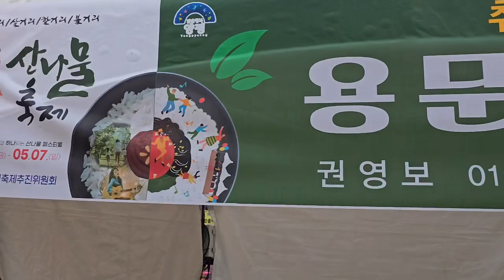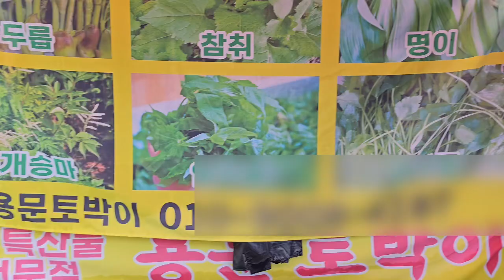산지에서 먹은 봄나물 전 역시~용문산 토박이가 직접 채취한 산나물로 만든 나물전/Korean street food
양평용문산 산나물축제 일환으로 펼쳐진 나물전 부침개 두릅, 취나물, 미나리, 엄나물 등 각종 나물전 소개